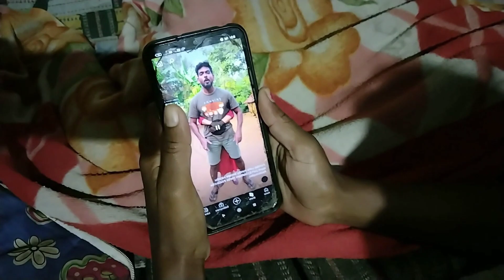Our Luxury Bedroom Tour ☺️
Selva Vlogs

்Any advertisement and Channel (paid)promotion
contact What's app Number 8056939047

S,NISHANTHISELVAKUMAR.